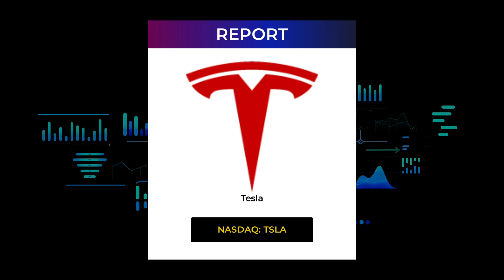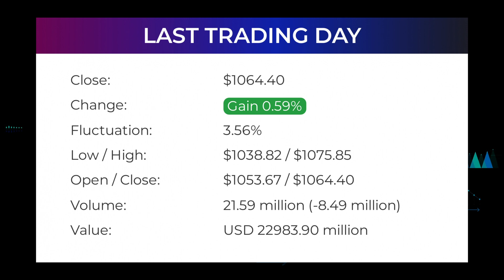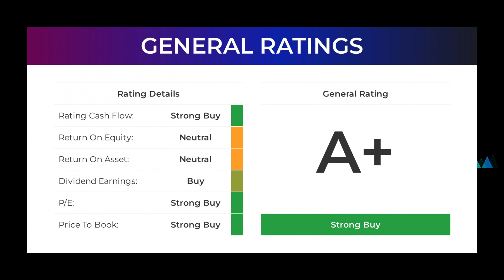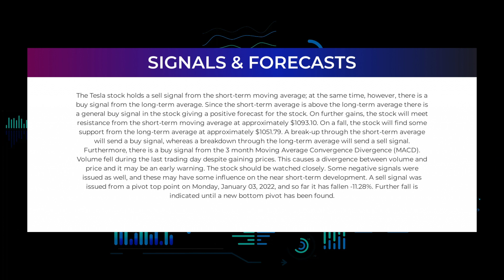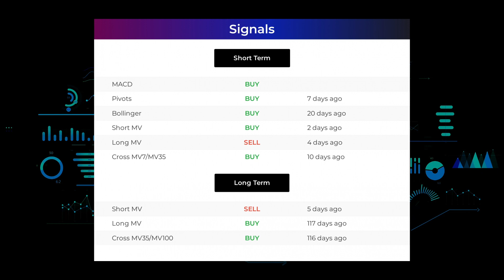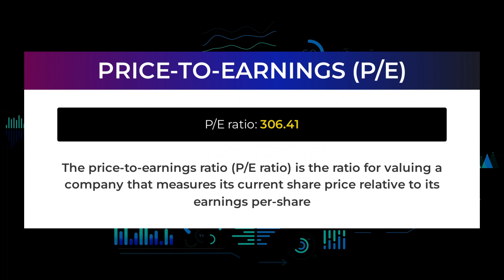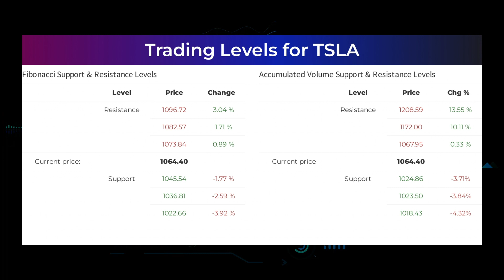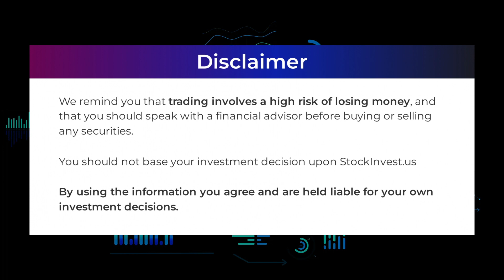TSLA Price Predictions - Tesla Stock Analysis for Wednesday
TSLA price prediction was made on 12th of January, 2022.

We go over the TSLA stock - Tesla stock, and give our stock price prediction on the TSLA stock, our TSLA stock price analysis, and stock price forecast on TSLA for Wednesday January 12th
TSLA Stock Analysis - Tesla Stock Price Prediction for Wednesday January 12th